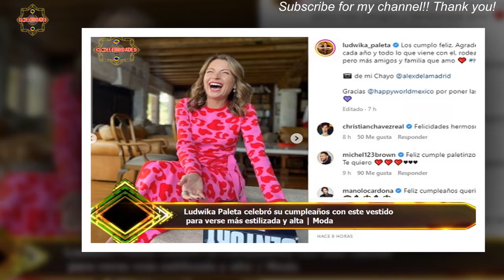Ludwika Paleta celebró su cumpleaños con este vestido para verse más estilizada y alta | Moda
En ocasiones, las mujeres sobre 40 años tienden a preguntarse cuál es el mejor vestido para lucir estilizada y más alta.Recientemente, Ludwika Paleta entregó la respuesta. La actriz mexicana celebró sus 44 años luciendo un vestido animal print, el que marcó su cintura de avispa y la hizo parecer más alta. Celebridades y chismes
últimas noticias
noticias interesantes
NOTICIAS IMPORTANTES
últimas noticias
Noticias interesantes
NUEVO
NOTICIAS HOY
NOTICIAS HOY
NUEVO
NOTICIAS HOY
NOTICIAS DE HOY
NOTICIAS HOY
NOTICIAS
NOTICIAS HOY
NOTICIAS HOY
NUEVO
NOTICIAS HOY
NOTICIAS DIARIAS
NOTICIAS EN INGLÉS
NOTICIAS
NOTICIAS DE HOY
NUEVO
FOREX
Casinos online
Seguro
Alojamiento
Viaje
COMPAÑÍA DE SEGUROS
ALOJAMIENTO WEB
MEDIOS OGGI
PERIÓDICO HOY
Prensa diaria HOY
Prensa diaria